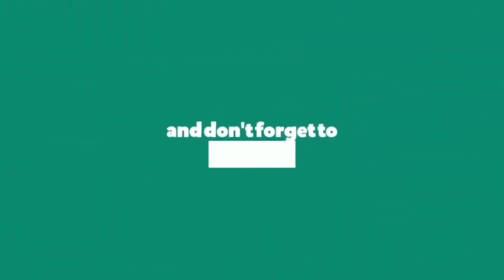LUCARIO SPEED ATTACK POKEMON UNITE